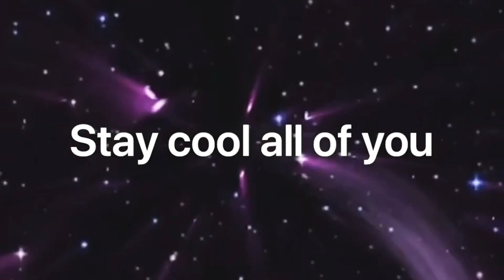The fight between me and my friend